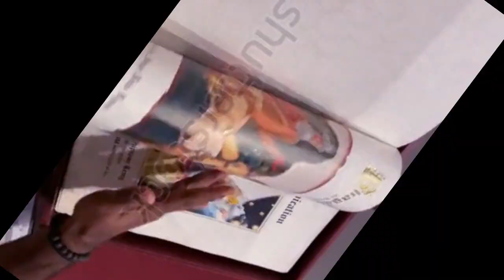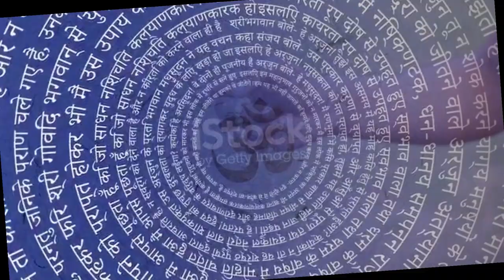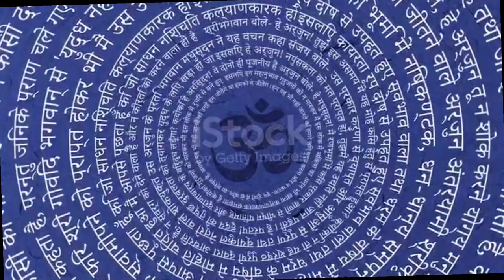Bhagavad Gita Adhaya 5 Shlok 10 to 14